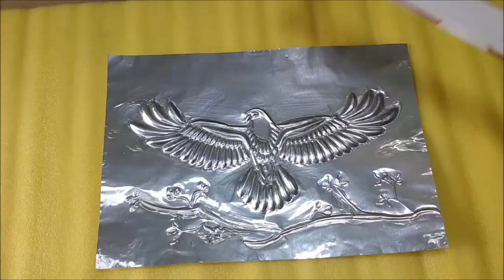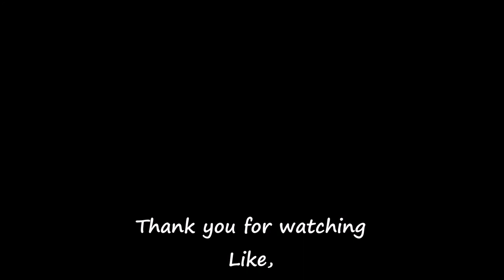How to Make Eagle Embossed Painting|Metal Art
Material:
Pewter Sheet,
Foam Sheet,
Modelling Ball Tools,
Frame,
Masking Tape
Glass Paint (Green&Orange)
Brush,